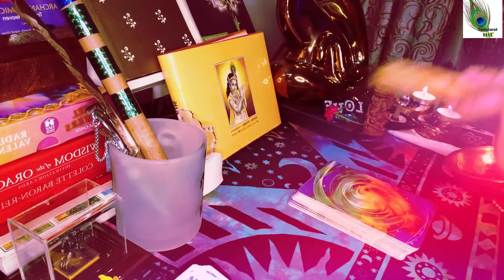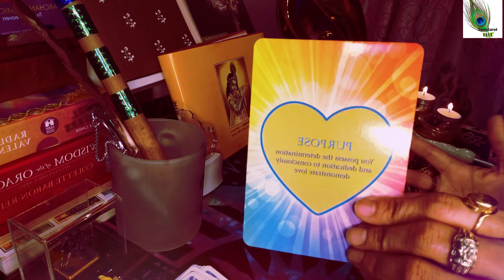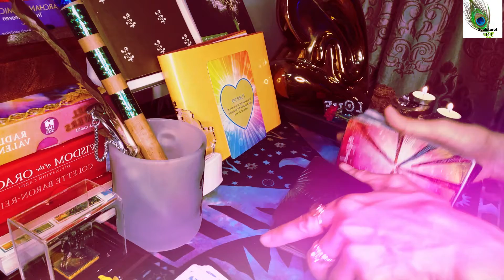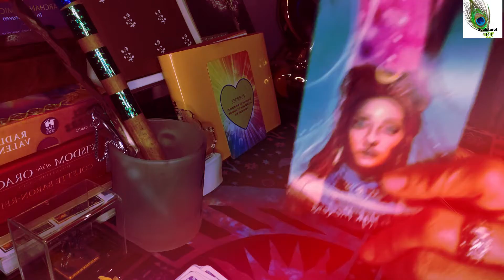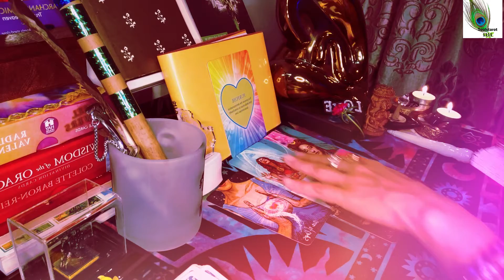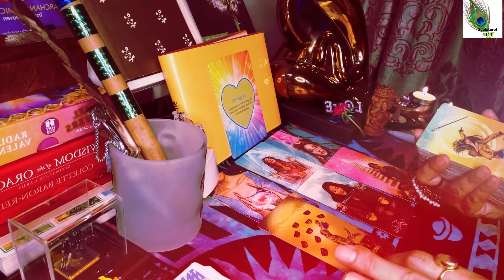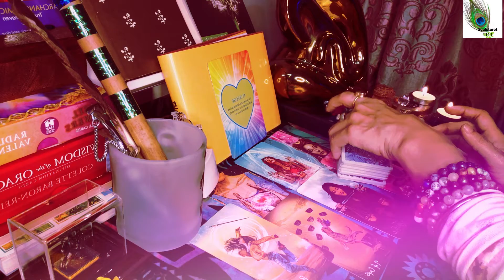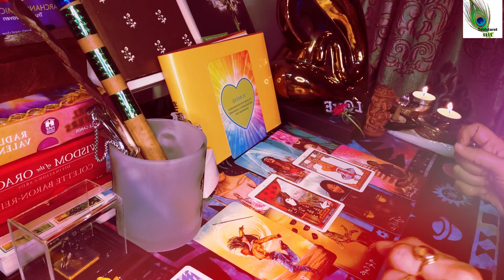♏Scorpio-Vrishik ♏SO UNEXPECTED😍😍 Rashifal UNEXPECTED| May 2021|MayTarot Reading वृश्चिक|TAROT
♏Scorpio-Vrishik- SO UNEXPECTED😍😍 ♏Rashifal|May 2021|MayTarot Reading वृश्चिक राशिफल|TAROT
RESPOND in faith and take your coffee ,sit and connect with the message.
CURRENT FEELINGS AND MORE-TAROT READING TIMELESS😍😍
Channelled love Messages(WHAT YOU NEED TO SEE..NOW) See your sun,moon and rising and remember time is fluid and when you see it, its for you. If this resonates do like n subscibe my bful soul and thankyou for watching my dearie. Stay safe and blessed!
Generalinfo-0-22
Love oracle-Commitment-1-22
light seer tarot-03-33
clarifiers attached☪✝✡💞9-55